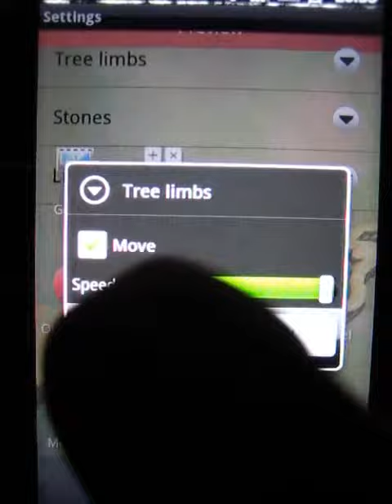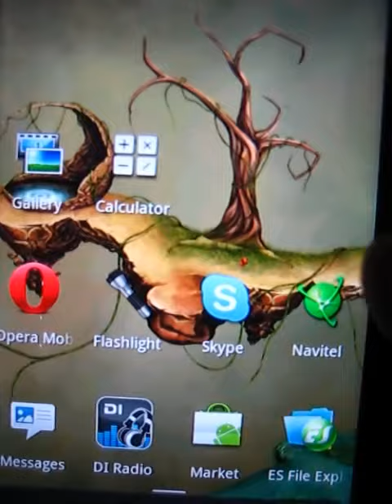Fantasy Swamp - Android Live Wallpaper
Your favorite Fantasy garden!

Optimized for TABLET PC and Android phones.

Various animation effects like
- Moving trees
- Rockfall
- Waterfall
- Butterflies
- Moving lianas
- Maroon moving leafs
- Yellow moving leafs
- Green moving leafs
- Owl

Improved graphics

Low battery and RAM consumption!

Weather state